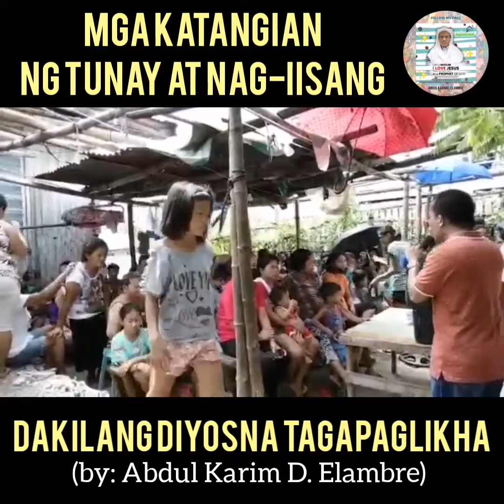MGA KATANGIAN NG TUNAY AT NAG-IISANG DAKILANG DIYOS NA TAGAPAGLIKHA |Abdul Karim D. Elambre